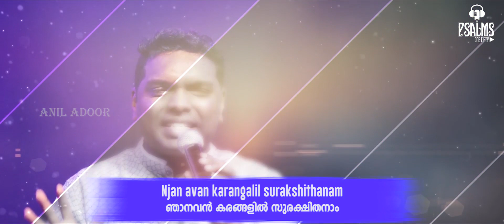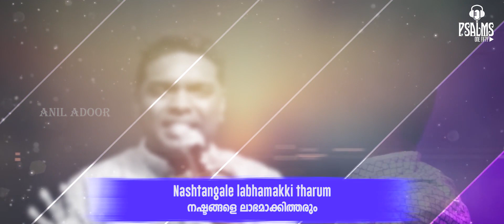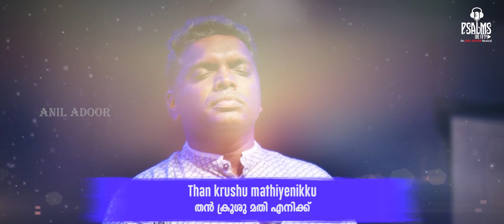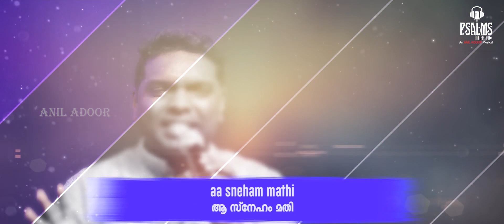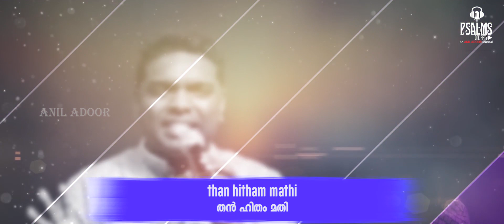Enikente asrayam yeshuvathre | Anil Adoor | Malayalam christian song 2020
Lyrics & Music : RSV
Vocal : Anil Adoor
Music Programming : Sunil Solomon
Flute : Josy Alappuzha
Mix & Master : Suresh
Edit : Anson